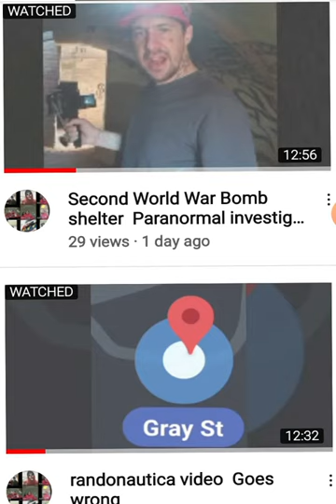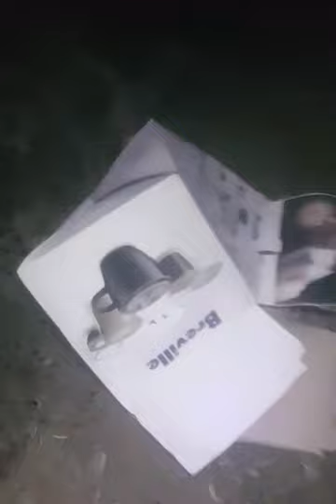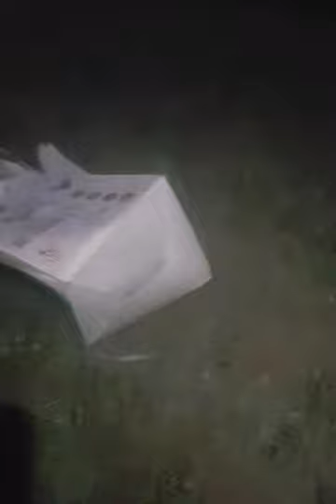RIBBON RHYMA doing Randonautica episodes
my Paranormal investigations abandoned location and randonautica videos 📹